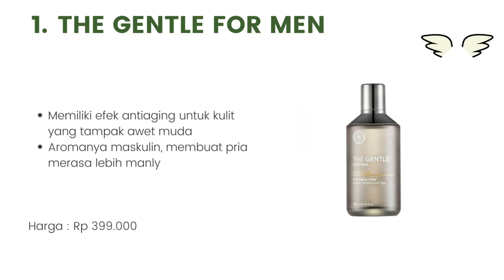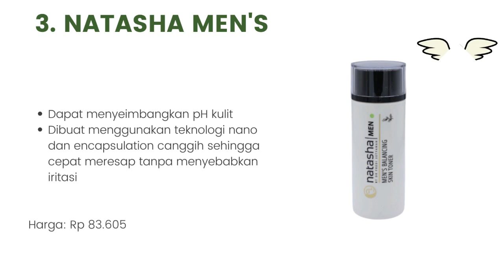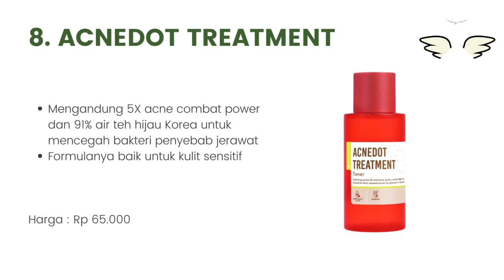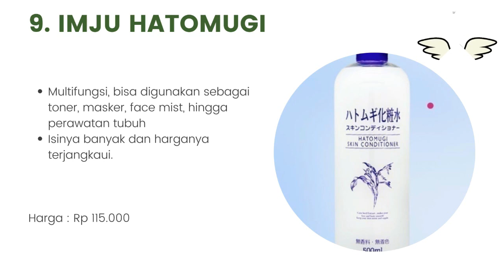10 Toner Wajah Pria Terbaik dan Terbaru 2023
Halo teman-teman gimana kabarnya nih ? semangat semuanya ya. oke teman-teman kali ini saya membahas tentang 10 Toner Wajah Pria Terbaik dan Terbaru 2023. untuk lebih lanjut simak videonya sampai habis mantul.